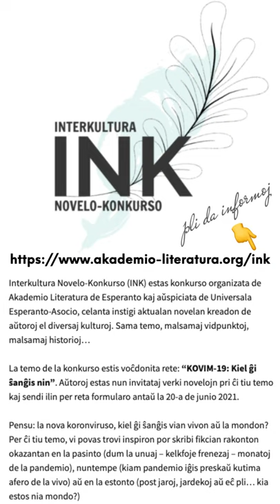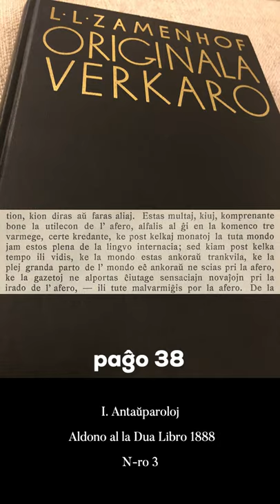Zamenhofa Medito 301 + Antaŭmedito 151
Antaŭ ol respondi al demandoj, ni atentu pri la implicaĵoj.